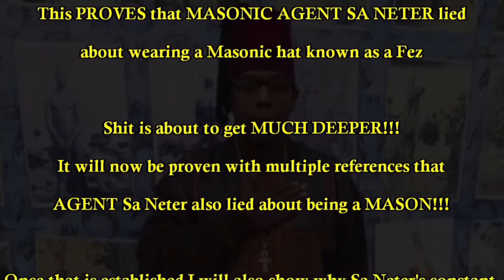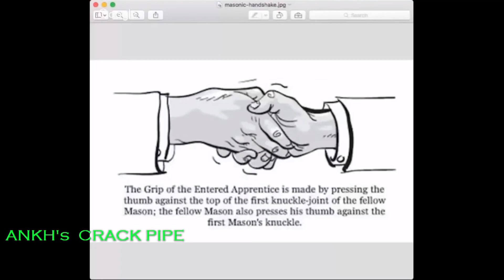Sa Neter Is a MASON And Apart Of The Boule (PART ONE)